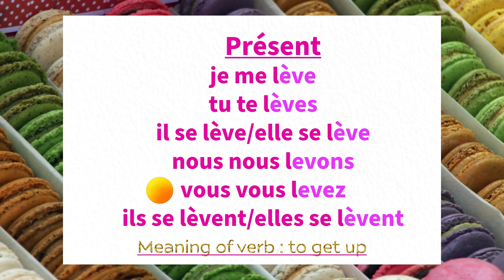“se lever” Présent «Listening practice for memorization» French conjugation